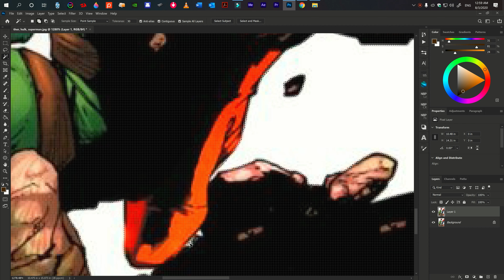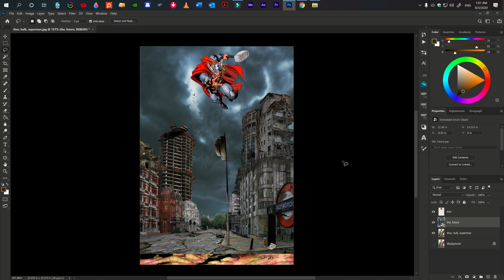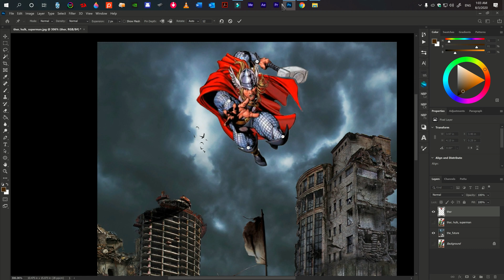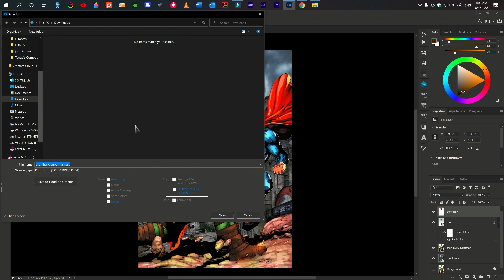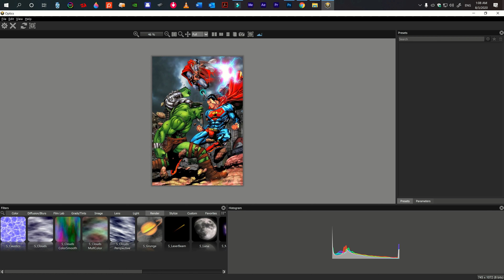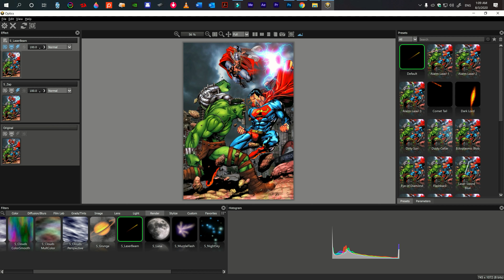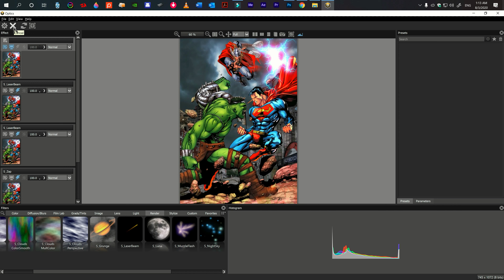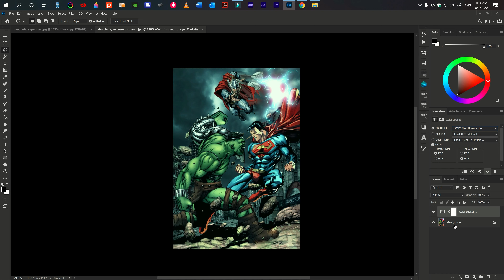photoshop edit - marvel vs dc speed art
a adobe photoshop manipulation composite. learn to use some tools and create this cool composite. a personal edit of when i was learning photoshop.